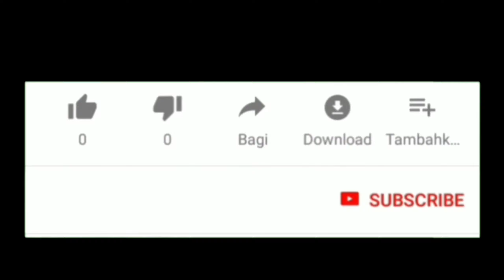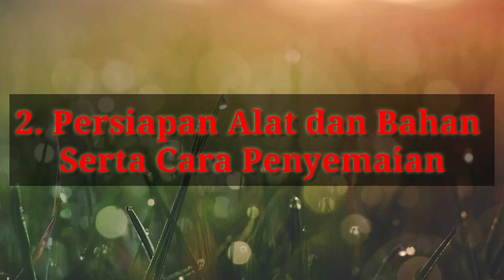Cara Mudah Menanam Bayam di halaman Rumah / Bayam Cabut / Bayam organik / Sayuran Bayam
bayam organik.
bayam cabut.
cara budidaya bayam.

Bayam merupakan sayuran yang sangat digemari karena selain enak, juga kaya akan vitamin dan serat yang baik untuk kesehatan.

Bayam juga merupakan tanaman sayuran yang sangat gampang tumbuh dan gampang perawatannya. Siapa saja seharusnya bisa menanam bayam di pekarangan rumah. Dan siapa saja bisa panen bayam dari halaman masing masing.

Berikut ini tutorial tentang cara menanam bayam cabut di pekarangan rumah. Dan beberapa tips agar jangan sampai gagal oanen.

Semoga bermanfaat